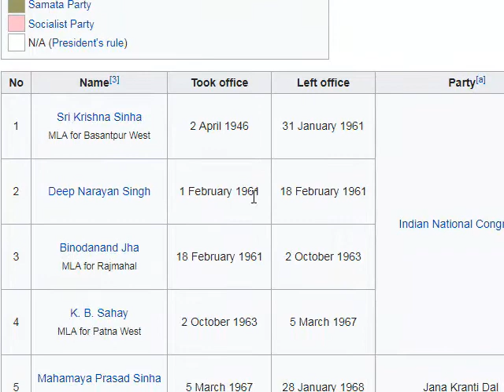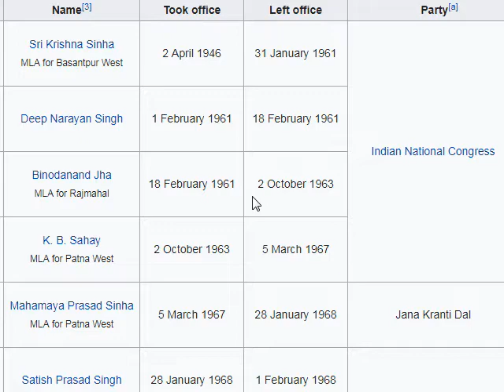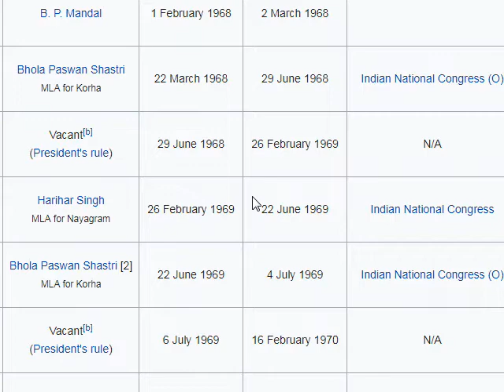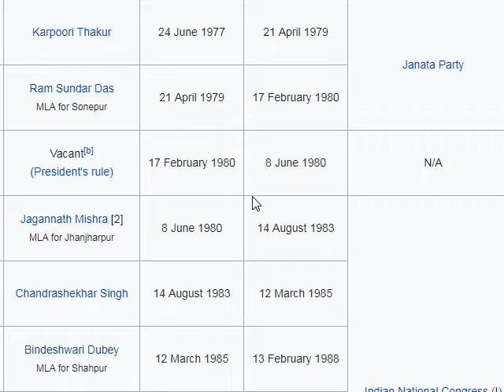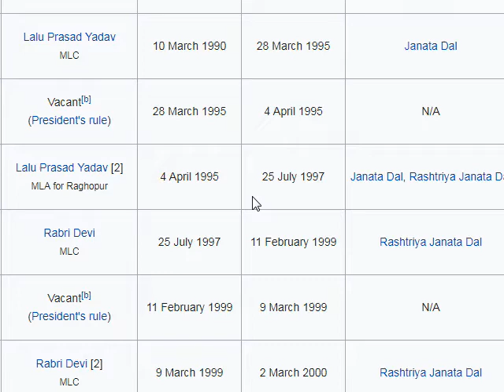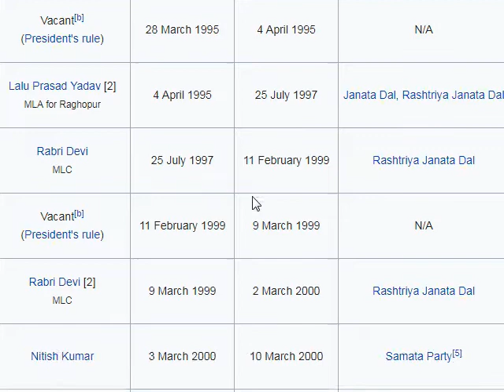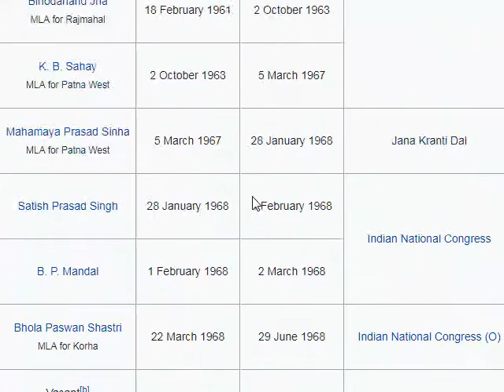List of Chief Ministers of Bihar